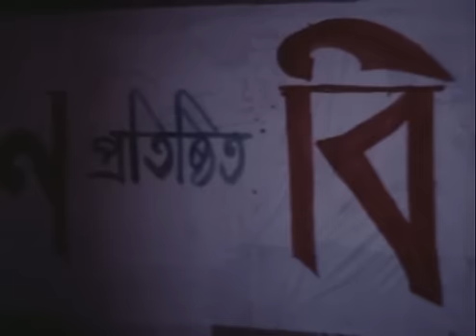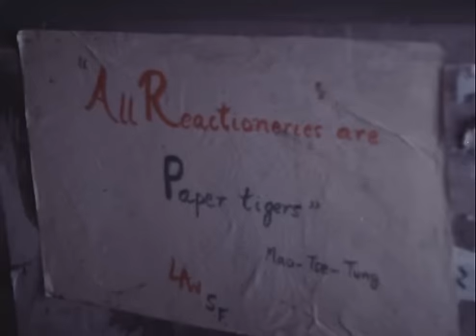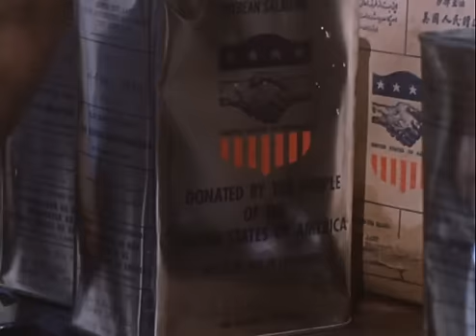Louis Malle Calcutta 1969 Part V